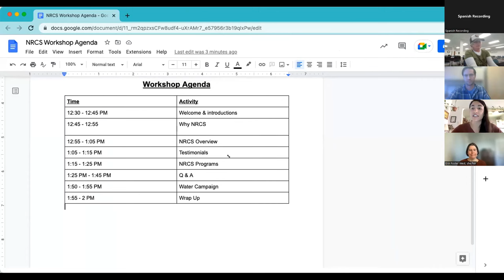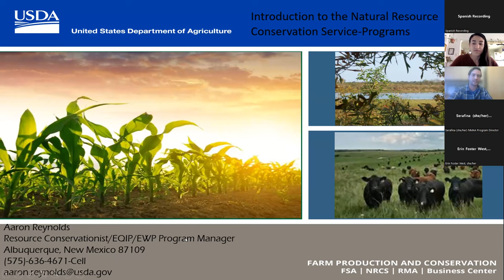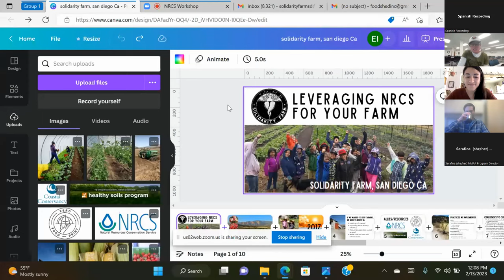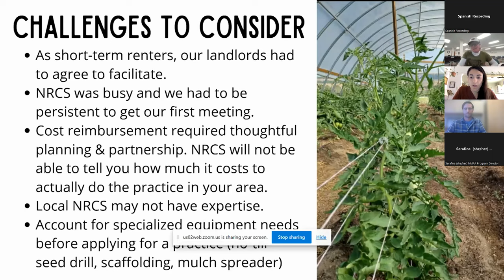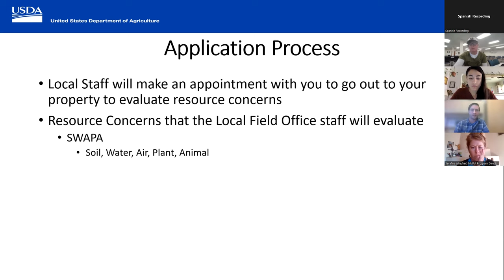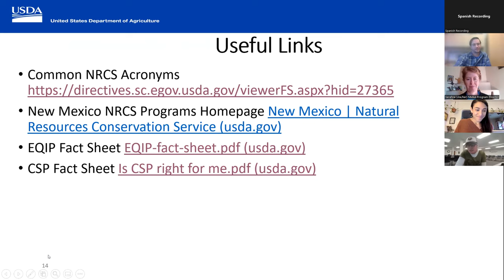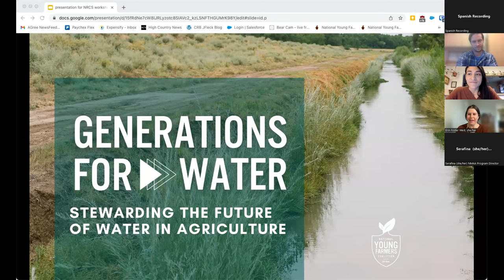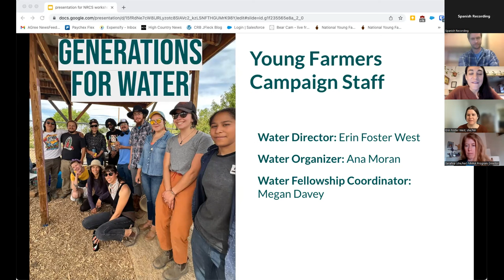[Español] Harnessing NRCS Programs for Water Conservation in Farming